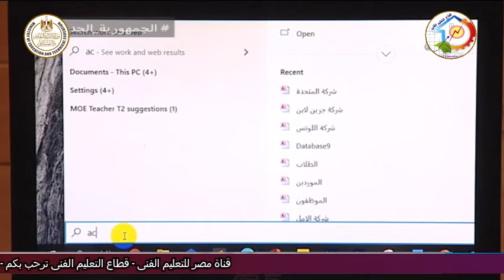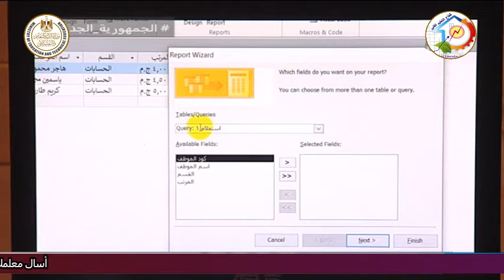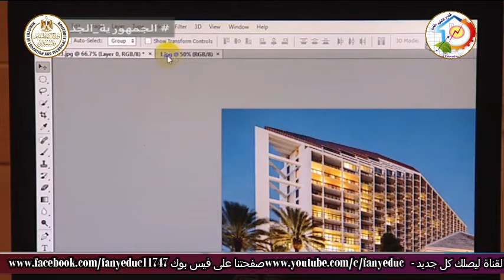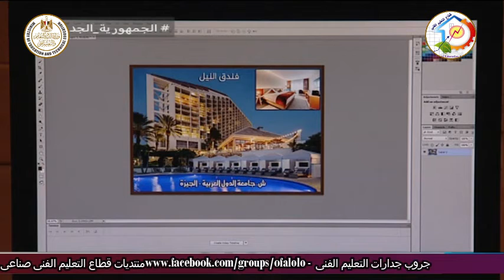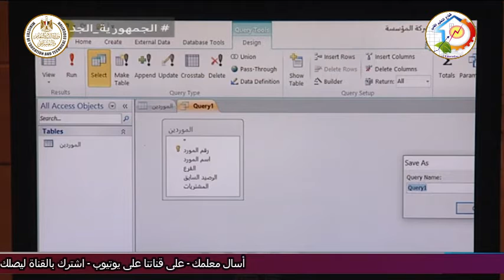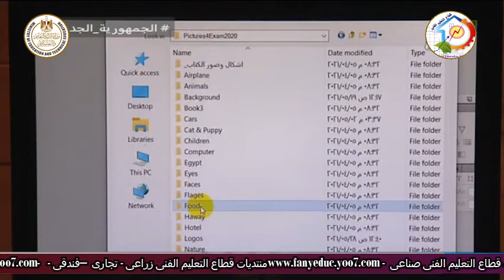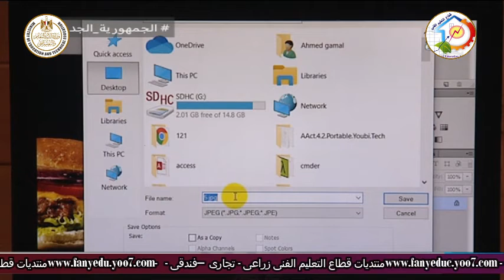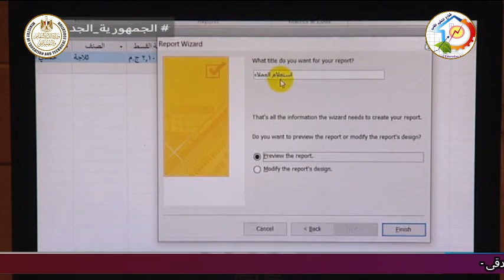التعليم التجارى والفندقى - حاسب الى - مراجعة دور ثان - أ احمد جمال